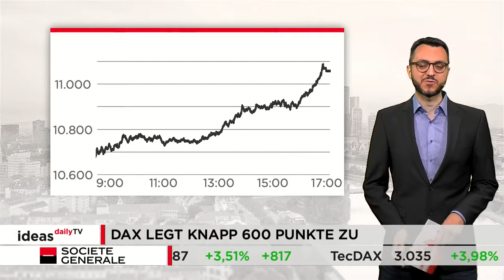DAX legt knapp 600 Punkte zu